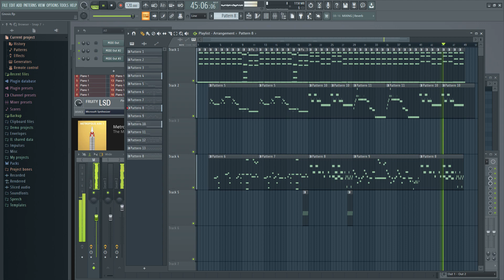[ fl studio ] gnosis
두명이 치는 피아노 음악이 필요했음